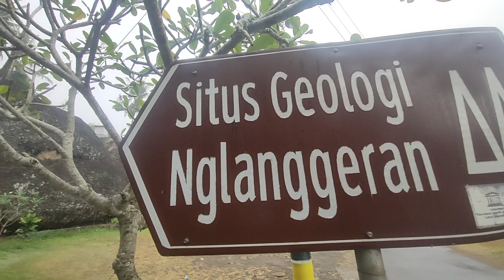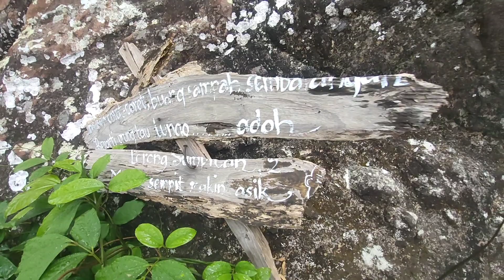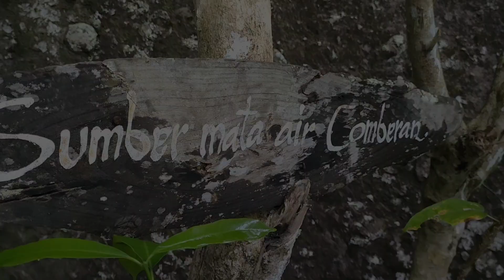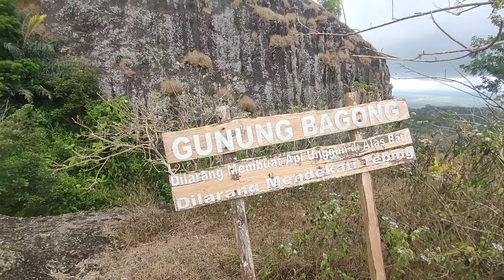Fakta Dan Mistis Gunung Api Purba Ngelanggeran